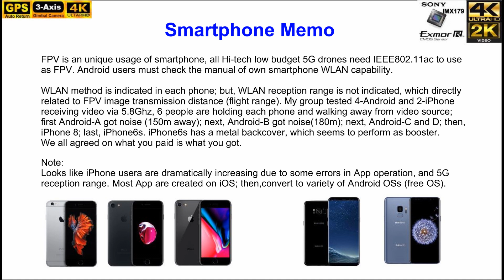WLtoys Cyclone Q868 GPS 2-Axis Gimbal Brushless Drone – Polaroid Filter !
Before and After flight video with/without CPL polaroid filter for reducing sunlight reflection – also added landing gear (to avoid touching camera to ground). Overall, good drone at the price - Please refer to below Ad Please refer to below Ad

Below is the gear to create the VIDEOS:
Mobile Device#1: iPhone 6s (12MP Camera)
 Video: 2160p@30fps, 1080p@60fps,1080p@30fps, 720p@240fps
 WLAN: Wi-Fi 802.11 a/b/g/n/ac, dual-band, hotspot
Mobile Device#2: Galaxy S7 edge (12MP Camera)
 Video: 2160p@30fps, 1080p@60fps,1080p@120fps, 720p@240fps
Camera: Canon SX540 (50X Zoom)
Action Camera: GoPro Hero/Victure WiFi